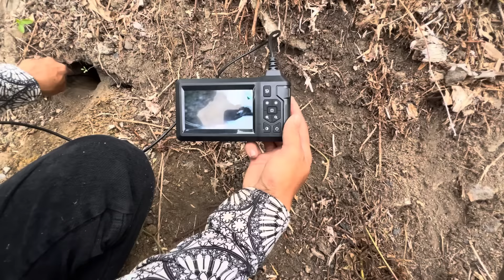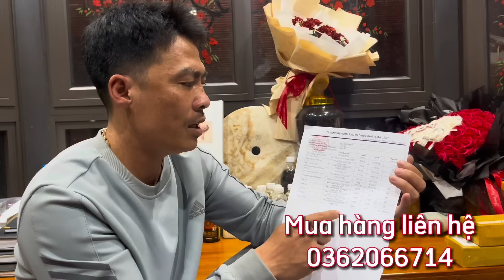Kiếm 10 Triệu Mỗi Ngày Nhờ Thiết Bị Dò Rắn Của Anh Em Săn Bắt Ẩm Thực Vùng Cao